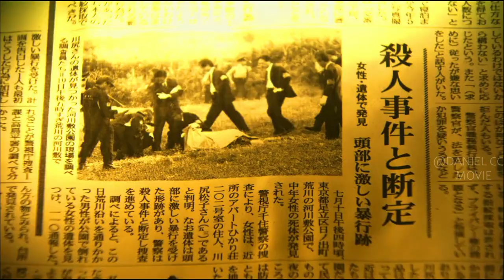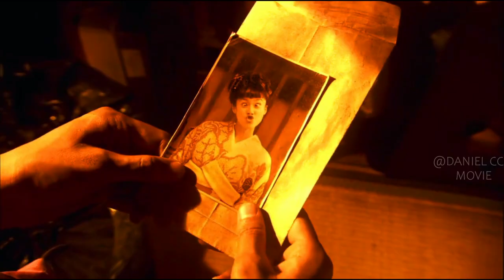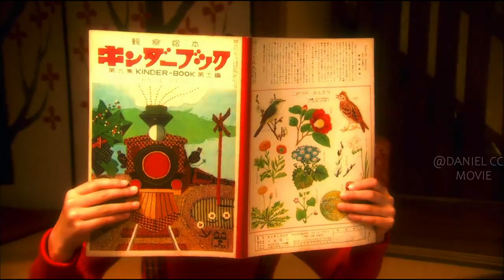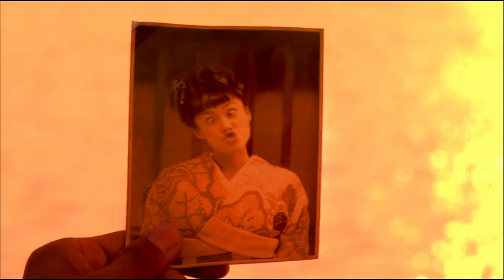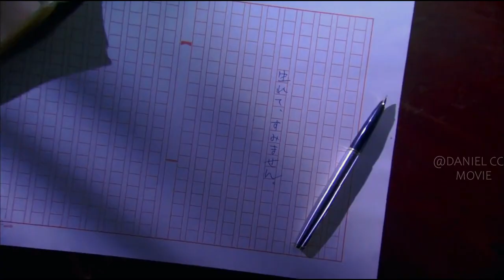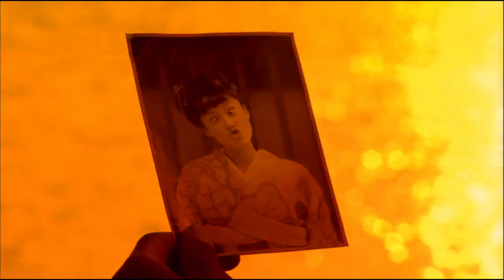She's Struggling Through the Mess in Her Life with Different Men |MEMORIES OF MATSUKO EXPLAINED